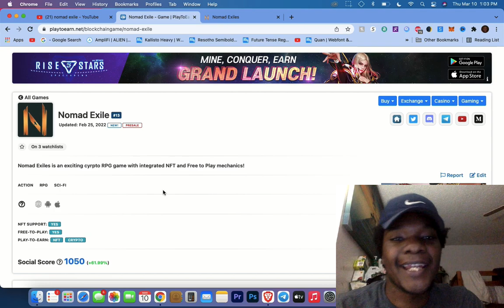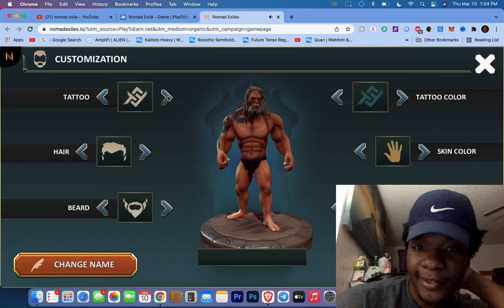NOMAD EXILES! 🎮 | NEW NFT GAMING SURVIVAL RPG! | NOMAD EXILES A P2E NEXT BIG METAVERSE GEM!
Nomad Exiles is an exciting crypto RPG game with integrated NFT and Free to Play mechanics!